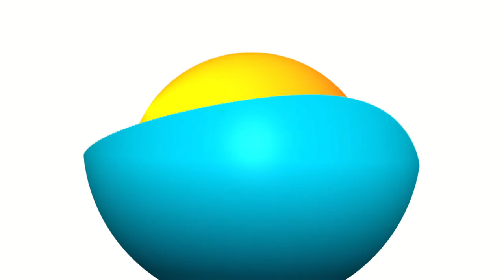Journée portes ouvertes de la déchetterie Jacques Zamia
Le 17 juin La Communauté d'Agglomeration de la Riviera du Levant  et la ville de La Désirade ont accueillis lors d'une journée portes ouvertes les habitants sur le site de la déchetterie Jacques Zamia.